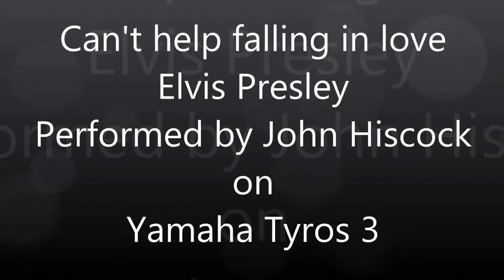Can't help falling in love....Tyros 3